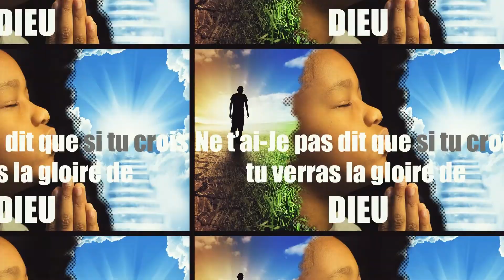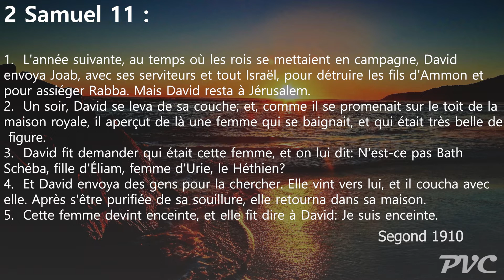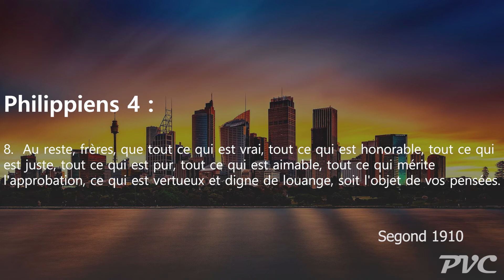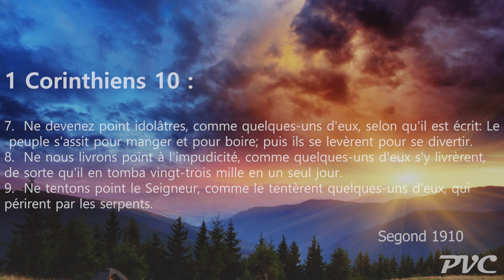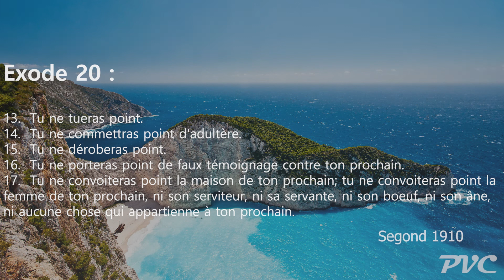Attention à l'ennui